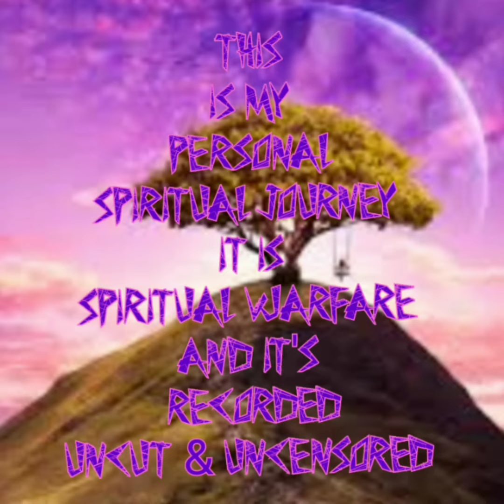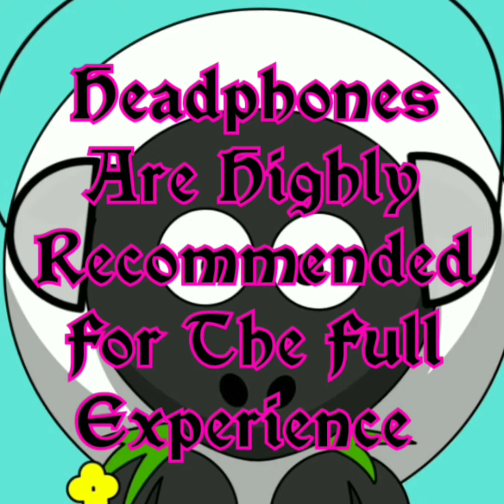LETS TEST THIS APP ZOBOX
LETS TEST THIS APP
ZOBOX
SPOTTED GHOSTS

THIS SERIES IS ALL EVP'S
ONLY USING
GHOSSTTUBE APP
SLS CAMERA
SEER
VOX
NO WORD BANKS
THERE ARE A FEW SESSIONS
WHERE I USE ANOTHER APP
WHEN I DO I WILL ALWAYS LIST IT

Helpful Links

For Entertainment
Purposes Only

Namaste

$Beyond-TheVeil-3
Chime

Video By:
Motion Ninja
InShot Video

Apps
Spirit Talker
Spiritus
Necrophonic
Dead wave
Voices
Angelic
SGK1
SGK2
SCD3
SONO X10
Ghost Box Communicator
SG Pro
SG Lite
D666
Spirit TV
Spirit Gate
GhostTube Original
GhostTube SLS Camera
GhostTube Seer
GhostTube Vox
Hope
Djinn Spirit Box
Egyptian Gods Spirit Box